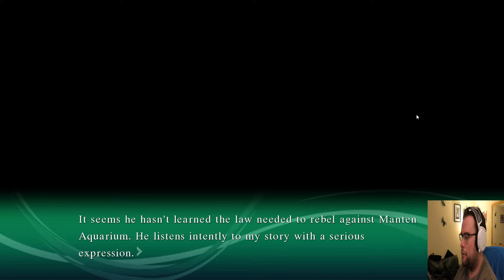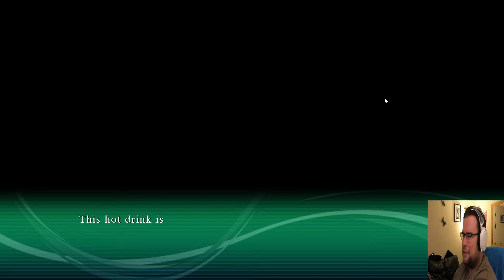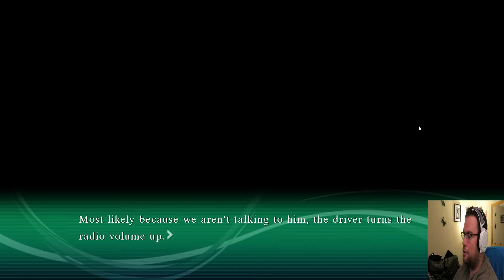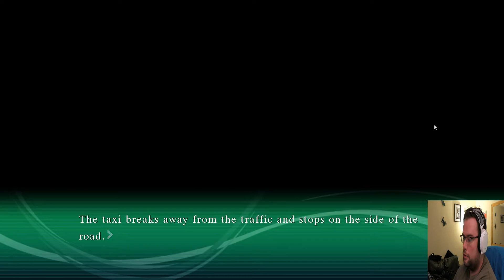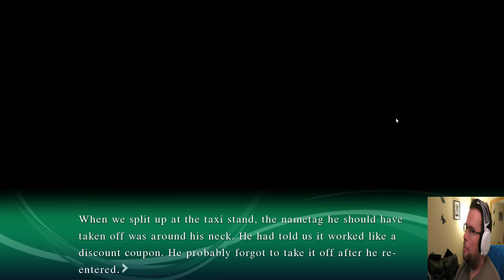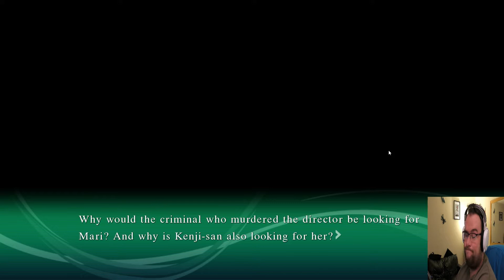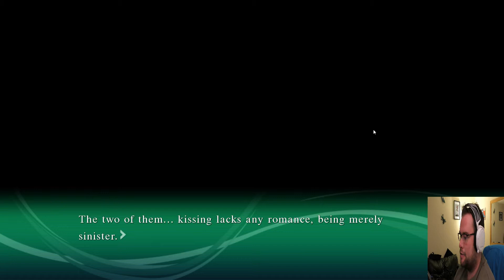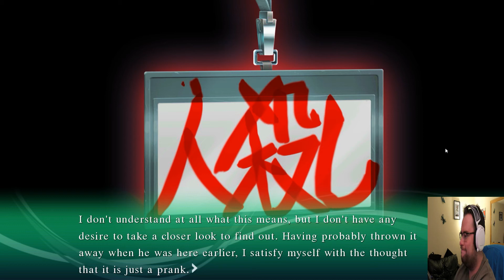Turning our back on Sayo and having regrets Sound of Drop Fall into Poison Episode 19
We decide to take Kenji's advice and leave Sayo behind for now and go to Himeno and see what that results in and maybe have a change of heart which leads to some discoveries.

Developed by AiueoKompany